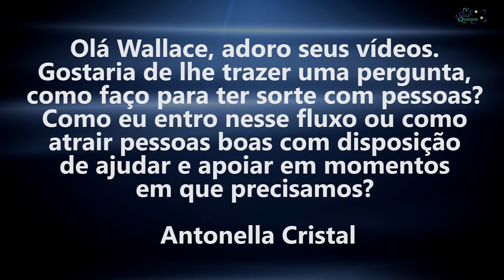TV Saúde Quantum 029: Como Atrair Sorte e Pessoas Boas Para Sua Vida! | Wallace Liimaa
✭✭✭✭✭ TV Saúde Quantum 029: Como Atrair Sorte e Pessoas Boas Para Sua Vida. Nesse vídeo abordo a importância de criar oportunidades para atrair a sorte em todas as áreas da vida. Assista o vídeo e comprove!